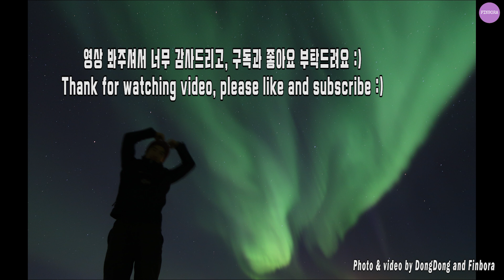The Best Northern Lights EVER In Finland / Time Lapse / 미친듯이 춤추었던 역대급 오로라 대환장파티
핀란드에는 스키방학 (약 일주일정도)이 있어서 지금 핀란드 북쪽 라플란드에 와있어요! 어제 엄청난 인생 오로라를 봤어요. 구독자 분들과 공유하고 싶어서 짧게나마 영상을 만들어봤습니다! 따끈따끈한 어제자 오로라 영상 다같이 보면서 힐링해요 :) 마지막에는 오로라와 함께 별똥별 사진도 볼 수 있어요! 어제 4시간 정도 오로라가 미친듯이 춤을 준 것 같은데, 너무 추워서 두시간만 즐기다 왔습니다! 피아노 건반을 치듯이, 커튼이 휘날리듯이, 블랙홀이 생기듯이 정말 다양한 모양을 보여준 오로라에게 감사를...ㅎㅎㅎ

We are in Lapland to have a week of a ski holiday in Finland. We saw amazing and incredible northern lights yesterday close to Ylläs. They were dancing all over the sky for 2hours.